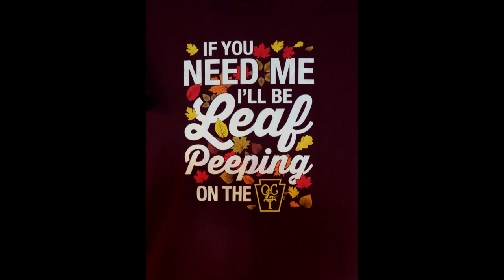Oil Creek & Titusville Railroad Fall Foliage October 9, 2022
Chasing the Oil Creek & Titusville Railroad during their Sunday October 9, 2022 Fall Foliage Run. Leaves are not quite peak yet, I plan to do more filming there soon when they are.